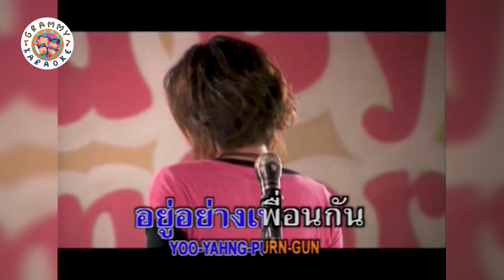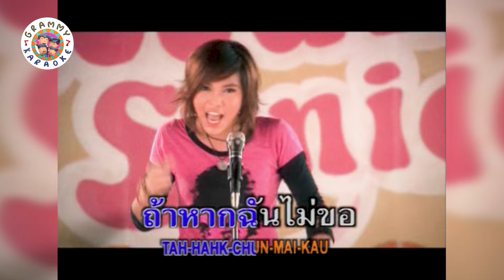คาราโอเกะ เพื่อนกันวันสุดท้าย - พั้นช์ วรกาญจน์